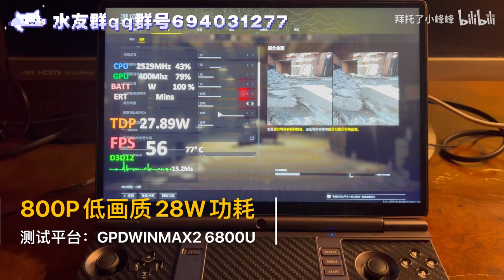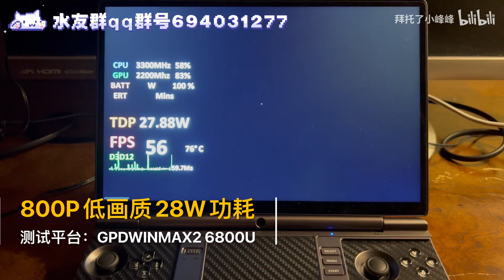COD war zone checking on 6800U GPD WIN MAX 2